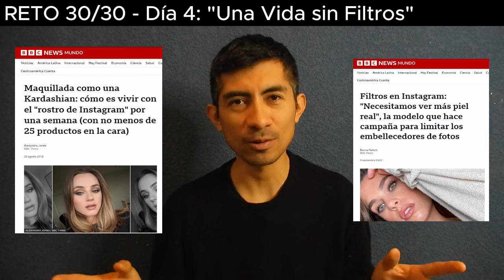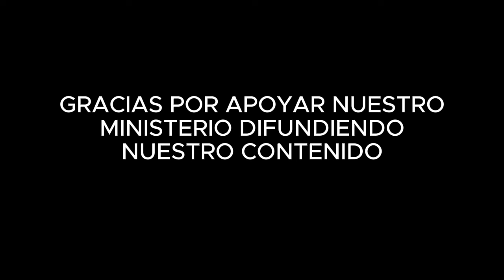DÍA 4: "UNA VIDA SIN FILTROS" - Rubén RuYs | RETO 30/30 - SEMANA 1: "Propósito de Vida"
Vivimos en un mundo cada vez más superficial, temeroso de mostrarse en realidad y dependiente de los filtros...

Es el CUARTO día del Reto 30/30, subiendo un video diario al canal por 30 días.